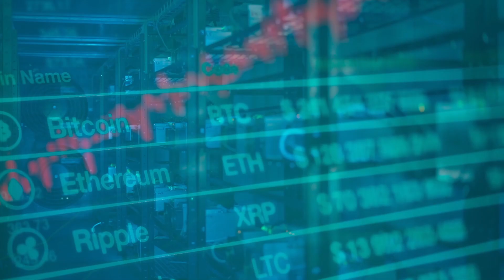MONEY PLANE Trailer (2020) WWE's Adam Copeland Hiest Thriller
Check out the trailer for Money Plane starring Adam Copeland and Denise Richards, an explosive casino heist in the sky!

A professional thief with $40 million in debt and his family's life on the line must commit one final heist - rob a futuristic airborne casino filled with the world's most dangerous criminals.

Directed by Andrew Lawrence
Starring Adam Copeland, Thomas Jane, Denise Richards, Kelsey Grammer
Available in THEATERS, on DIGITAL and ON-DEMAND, July 10th